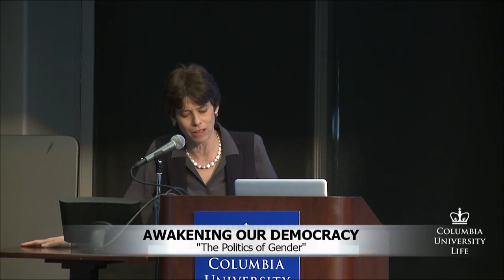AWAKENING OUR DEMOCRACY: The Politics of Gender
AWAKENING OUR DEMOCRACY is Columbia's conversation series on disparities and justice issues at the forefront of the University's and the nation's consciousness. "The Politics of Gender" features Vladimir Duthiers, Correspondent, CBS News (Journalism ’11), Cherno Biko, Co-Chair, New York City Council Young Women’s Advisory Council; Dana Edell, Executive Director, SPARK Movement (School of the Arts ’03); Chase Strangio, Staff Attorney, ACLU; and Kendall Thomas, Nash Professor of Law, Director of the Center for the Study of Law and Culture, Columbia Law School.